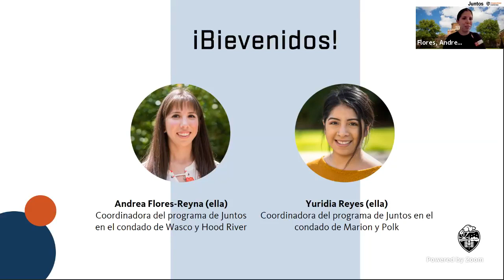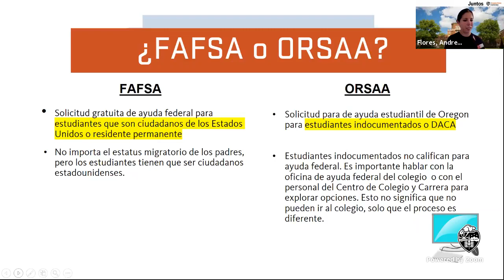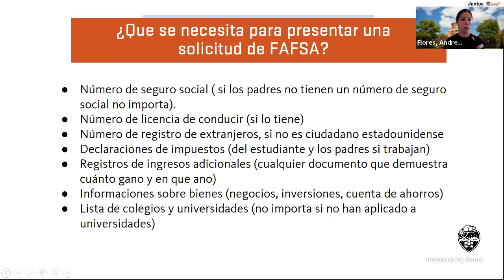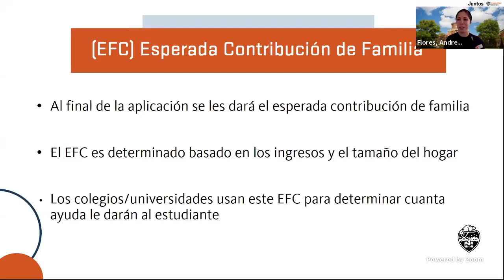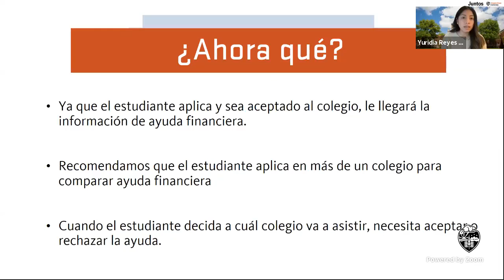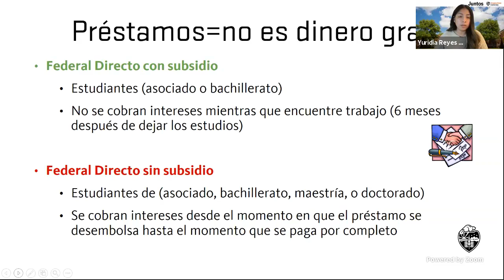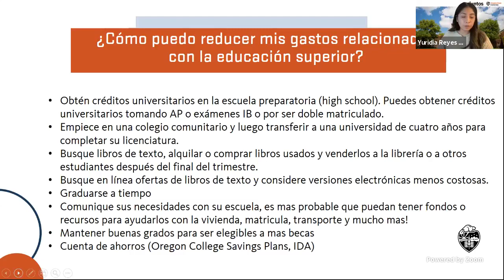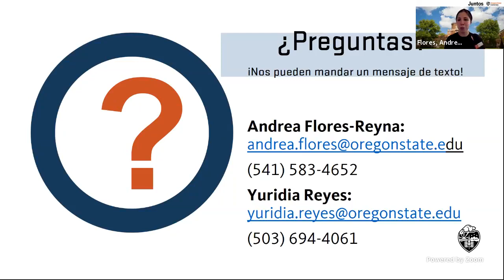Financiando la Educación Superior